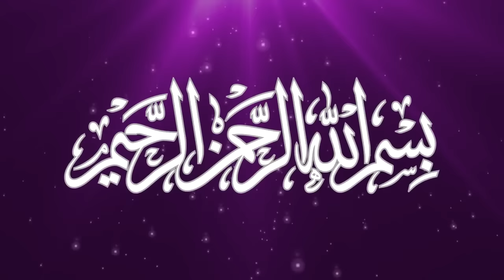The Muslim Woman Is The Best Woman On Earth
By Hasan Somali